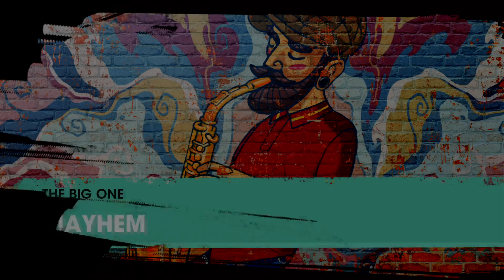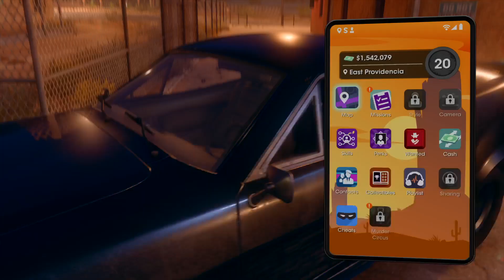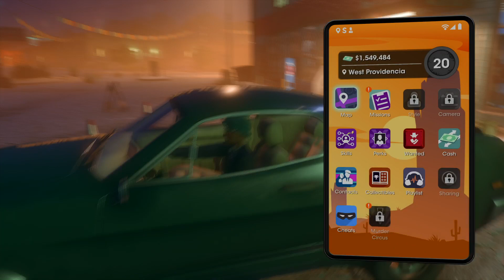Saints Row - Gameplay Part 34 (PS4Pro)